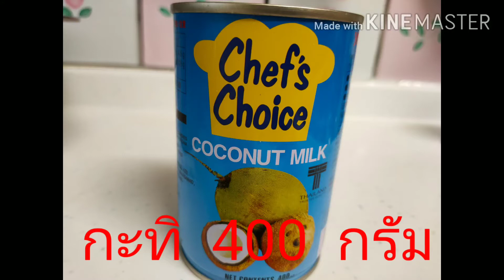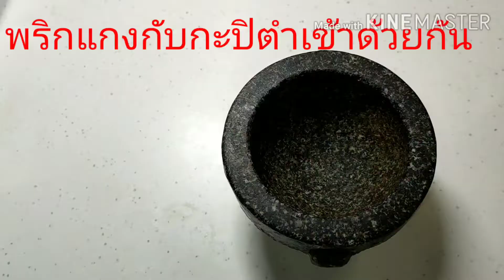อาหารใต้พื้นบ้านง่ายๆฉู่ฉี่กุ้งแซบๆ😲 ป้าทัย Japan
ฉู่ฉี่กุ้ง ปักษ์ใต้แบบบ้านๆสไตล์ป้าทัย อาจจะทำได้หลายวิธี แล้วแต่คนชอบ ป้าทัยทำแบบง่ายๆบ้านๆ
กุ้งสดตัวใหญ่หน่อย  250  กรัม
กะทิ  1กระป๋องใหญ่ 400  ml
พริกแกงเผ็ดใต้  40  กรัม
กะปิ  20  กรัม
พริกชี้ฟ้าแดงเขียวนิดหน่อย
ใบมะกรูด  3-4  ใบ
1  พริกแกงกับกปิตำเข้าด้วยกัน
2  กุ้งแกะเปลือก ผ่าหลังดึงเส้นดำออก ตัดปลายหางทิ้งเพราะตรงปลายที่หางกุ้งจะสะสมสิ่งสกปรกเอาใว้
ใส่เกลือและแป้งมันประมาณอย่างละ 1ช้อนชา ขยำเบาๆ แล้วล้างให้สอาด เอาใส่กระชอนพักให้เสด็จน้ำ
3  พริกชี้ฟ้าหั่นแฉลบ
4  ใบมะกรูดซอยเอาใว้
5  เอากระทะตั้งไฟ ใส่หัวกะทิลงไปซัก2ทัพพี เอาพริกแกงลงผัดจนหอม(ถ้าแห้งไปเติมหัวกะทิอีก หัวกะทิส่วนที่ข้นสุดในกระป๋อง)
6  พอพริกแกงหอมใส่กะทิส่วนที่เหลือ ใส่น้ำเปล่า 100  ml
คนให้เข้ากัน  พอเดือดเติมน้ำตาลปี๊ป ชิมดู เติมน้ำปลา (ก่อนเติมน้ำปลาต้องชิมก่อนเพราะพริกแกงใต้ใส่เกลือเอาใส่พอประมาณแล้ว)
7  พอรสใด้ที่ใส่กุ้ง พอกุ้งสุก ใส่พริกชี้ฟ้าเขียวแดง ตามด้วยใบมะกรูดซอย รีบปิดไฟ(ตั้งไฟนานกุ้งจะแข็ง)
ตักใส่จานราดกะทิที่เหลือเอาใว้แต่ง
อาหารพื้นบ้านภาคใต้มีรสชาติโดดเด่นเป็นลัษณะเฉพาะ จะมีอิธิพลของเครื่องเทศ ใช้เครื่องเทศมาประกอปเป็นพริกแกงปรุงอาหาร จะมีรสเด็ด เผ็ดร้อนแรงตั้งแต่ใต้สุดขึ้นมาเรื่อยๆ ความร้อนแรงของพริกแกงใต้แต่ละจังหวัดจะไม่เท่ากัน เพราะดินแดนของภาคใต้สมัยก่อนนั้น เคยเป็นศูณย์กลางการเดินเรือสินค้า ผู้คนจากหลายประเทศเคยเดินทางมาทำมาค้าขาย เช่น อินเดีย จีน และชวา ทำให้ชาวใต้ใด้รับอิธิพลของเครื่องเทศมาจากต่างประเทศโดยเฉพาะอินเดียใต้ ซึ่งชาวอินเดียใต้จะใช้เครื่องเทศในการปรุงอาหาร ชาวใต้จึงใด้รับวัฒธรรมการปรุงอาหารด้วยเครื่องเทศมาด้วย อาหารพื้นบ้านทางภาคใต้จึงมีลักษณะผสมผสาร ระหว่างอาหารไทยพื้นบ้านกับอาหารอินเดียใต้เช่นน้ำบูดูซึ่งใด้มาจากการหมักปลาทะเลสดกับเม็ดเกลือ และมีความคล้ายคลึงกับอาหารมาเลเซีย อาหารทางภาคใต้จึงมีรสเผ็ดมากกว่าทางภาคอื่น แต่คว่มเข้มข้นของแต่ละจังหวัดก็จะไม่เท่ากันความเข้มข้นของพริกแกงแต่จังหวัดจะลดลงบ้าง ป้าทัยเคยทานที่ภูเก็ตเผ็ดมากแต่อร่อยมากเหมือนกันค่ะ และเคยทานของจังหวัดนคร ที่นี่ก็ทานไปต้องร้องซีดๆไปเพราะความเผ็ดค่ะ ปัจจุบันป้าทัยใช้พริกแกงของจังหวัดระนองค่ะ ถ้าเพื่อนอยากลองเผ็ดก็ร้านอาหารของจังหวัดนคร ในส่ยใต้ชั้น2ป้าทัยก็จำชื่อไม่ใด้มีอยู่ร้านเดียว เผ็ดมากและอร่อยมากด้วยค่ะ ส่วนระนองก็ลดลงมาอีกนิดแต่สำหรับป้าทัยก็ยังเผ็ดมากแต่อร่อยค่ะ ชุมพรก็เผ็ดลดลงมาอีกหน่อยค่ะ อาหารใต้ก็มีหลายๆเมนูทั้งเผ็ดและไม่เผ็ดค่ะ แต่ส่วนมากจะเผ็ดเช่น คั่วกลิ้งหมู คั่วกลิ้งเนื้อ หมูผัดกะปิ สตอผัดกุ้งสด สตอผัดหมู แกงเผ็ดเม็ดขนุน แกงส้มลูกทรง แกงกะทิมะเขือพวงใส่ไก่ แกงเผ็ดมะละกอ แกงเกลืองมะละกอกุ้งสด ผัดลูกเหรียง แกงส้มปลากระบอกแกงพริกกระดูกหมู แกงส้มสัปรด แกงคั่วสัปรดแกงไตปลา แกงหอยแครงใบยี่หร่า ขนมจีนน้ำยา ขนมจีนน้ำพริก แกงปลาใหลเผ็ดร้อนด้วยเครื่องเทศไก่กอและ ปลากระบอกต้มขมิ้น ผัดใบเหลียงใส่ใข่ ใบเหลียงต้มกะทิ ใบเหลียงนี่อร่อยมากนะคะรสชาติมันๆหวานๆค่ะ ต้มจิ้มน้ำพริกกะปิก็อร่อยมากค่ะ น้ำพริกกุ้งเสียบ ยำไตปลา ไก่ต้มขมิ้น หมูฮ้อง มีเมนูมากมายกล่าวขานไม่หมดค่ะ ป้าทัยก็ทำอาหารใต้แบบง่ายๆค่ะ บางครั้งก็ทำอาหารญี่ปุ่นเมนูง่ายๆบ้าง ทำสวนผักบ้าง
ครัวป้าทัย เน้นการทำอาหาร สูตรง่ายๆ ทำตามได้ เมนูอาหารที่ทำกินภายในครอบครัว ใครจะไปปรับปรุงสูตรทำกินได้ ทำขายรวย ทั้งเมนูอาหารไทย เมนูแซบๆ สูตรต้นตำรับ สูตรโบราณ ขนม ของหวาน กับข้าว อาหารจานเดียว อาหารจานด่วน ทั้งต้ม ทั้งทอด ทั้งผัด สารพัดเมนูอาหาร และยังมีอาหารญี่ปุ่นง่ายๆ ที่สามารถทำตามป้าทัยได้เลย บอกส่วนผสมเมนูอาหารพร้อมบอกวัตถุดิบทุกอย่าง เปิดเผยแบบไม่มีกั๊ก

อาหารญี่ปุ่น อาหารไทย